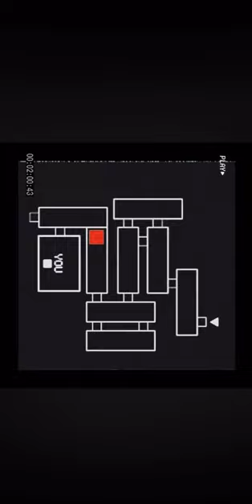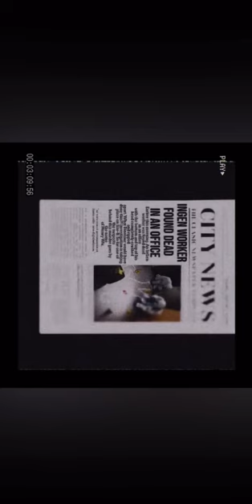iN-Gen T24 Spinosaurus experiment escape, VHS analogue horror [Found Footage]